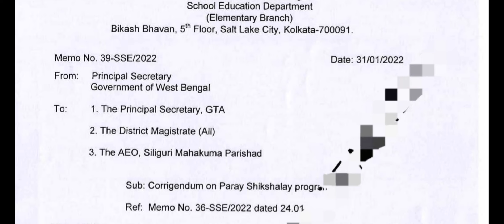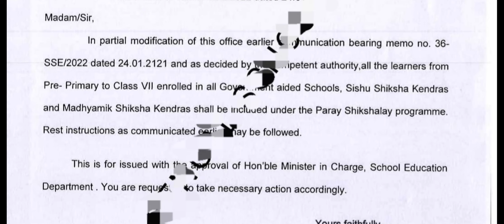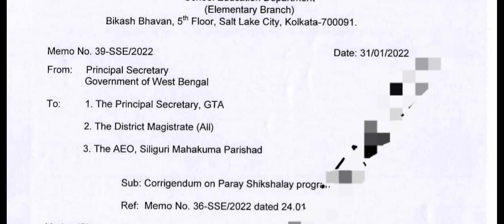"পাড়ায় শিক্ষালয় " কর্মসূচী সংক্রান্ত গুরুত্বপূর্ণ আজকের খবর|Paray shikhyalaya new scheme wb govt.